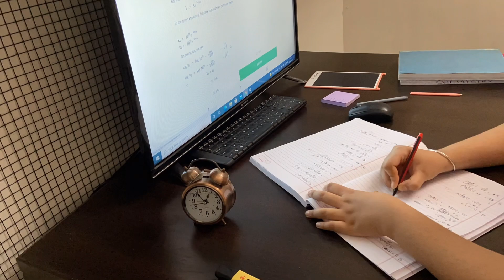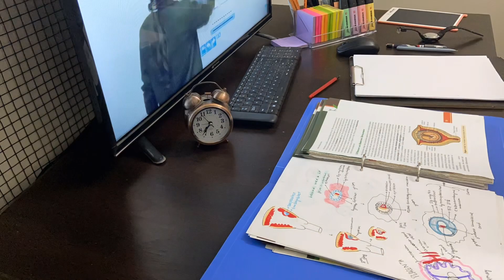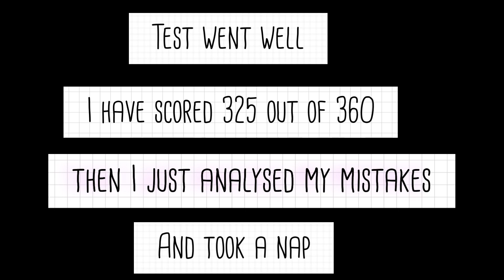A day in the life of NEET aspirant | day 5 and 6 | 10 hours challenge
Hyy everyone !

General Qna
1) what is my name?
   Ramandeep Kaur

2). Books that I use

3) In which class I am Studing?
   12th

4). In which device do I Shoot my videos?
    Iphone 11

5). Which editing software I Use?
    VLLO
    Imovie

6) do I study from any paid online platform?
   Yes I am in lakshya NEET batch of physics wallah

STUDY PLANNER
ELECTRIC WRITING PAD
STABILO FINELINERS
STICKY NOTES
1). Books
MTG(NCERT ATOUR FINGETIPS)
Brush pens
+12 ncert
Colour pens
Physics dc Pandey
3). Whiteboard
4). Study lamp
5). Ring binder

But here's my Gmail id